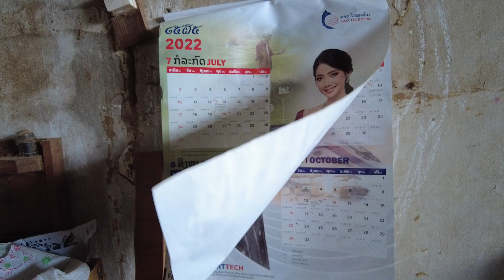Hand Made Items Factory Tour | See how utensils are hand made in Laos | Travel vlog